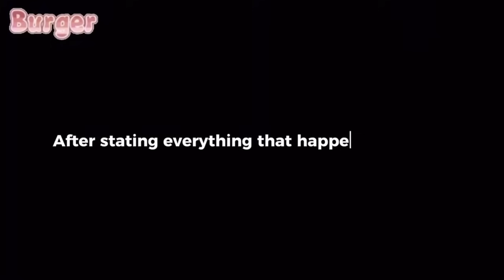❗️ALL PARTS❗️|| If Marinette had THREE BROTHERS😨⁉️ || [ PART 1 - 5 ] || Miraculous Ladybug || AU ⭐️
hi !
I hope you enjoyed the video ♡
heavily inspired by ::  @DDylan-xd8mi ,  @COCO_COFFEE  and  @lovelypotatwo5107    ✨💕

- PART 1 :
・Biscuit
Credits ::  @LuKremBo
Link ::

Credits ::  @incompetech_kmac
Link ::

Credits ::  @starryattic
Link ::

・Bread
Credits ::  @LuKremBo   ​⁠
Link ::

- Part 2 :
・Mushroom’s Life
Credits ::  @Chillpeach
Link ::

・Onion
Credits ::  @LuKremBo
Link ::

Credits ::  @incompetech_kmac
Link ::

・Biscuit
Credits ::  @LuKremBo    ​⁠
Link ::

- Part 3 :
・Fluffing A Duck
Credits ::  @incompetech_kmac
Link ::

・Onion
Credits ::  @LuKremBo
Link ::

・Purple
Credits :: @Chillpeach   ​⁠
Link ::

・2 AM
Credits :: @Lukrembo
Link ::

- Part 4 :
・Imagine
Credits ::  @LuKremBo
Link ::

Credits ::  @incompetech_kmac
Link ::

・Onion
Credits ::  @LuKremBo
Link ::

・Mushroom’s Life
Credits ::  @Chillpeach    ​⁠
Link ::

・Flowers
Credits ::  @massobeats
Link ::

- Part 5 :
・Imagine
Credits ::  @LuKremBo
Link ::

・Floral
Credits ::  @massobeats
Link ::

・Onion
Credits ::  @LuKremBo
Link ::

Credits ::  @incompetech_kmac       Link ::

❗️Reminders❗️
・This is my own AU. Meaning this never happened/will never happen to the show "Miraculous Ladybug". ・My content and vids are made for entertainment only. No hate please.
・You can use my video ideas or get inspired by them, just don’t forget to credit me!
・Do not copy/steal my character designs! :(
・You can put my video in a reaction vid, just tag and credit me so i can see it.
・Lastly, you are loved. ❤️

and many more! Go check out the other playlists in the playlist section in this channel! :)

Characters Portrayed in this video! ♡
・Part 1 :
-Marinette Dupain-Cheng
-Sabine Cheng
-Tom Dupain
-Mason Dupain-Cheng
-Michael Dupain-Cheng
-Matthew Dupain-Cheng
-Alya Cesaire
-Lila Rossi

・Part 2 :
-Marinette Dupain-Cheng
-Mason Dupain-Cheng
-Michael Dupain-Cheng
-Matthew Dupain-Cheng
-Adrien Agreste
-Nurse Burger 🍔

・Part 3 :
-Marinette Dupain-Cheng
-Mason Dupain-Cheng
-Michael Dupain-Cheng
-Matthew Dupain-Cheng
-Adrien Agreste
-Sabine Cheng
-Tom Dupain
-Lila Rossi

・Part 4 :
-Marinette Dupain-Cheng
-Mason Dupain-Cheng
-Michael Dupain-Cheng
-Matthew Dupain-Cheng
-Adrien Agreste
-Sabine Cheng
-Tom Dupain
-Lila Rossi
-Mr. Damocles
-Miss Bustier
-Alya Cesaire
-Adrien Agreste

・Part 5 :
-Marinette Dupain-Cheng
-Mason Dupain-Cheng
-Michael Dupain-Cheng
-Matthew Dupain-Cheng
-Adrien Agreste
-Sabine Cheng
-Tom Dupain
-Lila Rossi
-Mr. Damocles
-Miss Bustier
-Alya Cesaire
-Adrien Agreste

MLB Future Kids  ♡
Adrinette : Hugo,Emma,Louis
Lukchloe : Luke, Anastacia
LilaFelix : Lex, Lily
AlyaNino : Lia, Darwin
and etc! (^з^)

PS : Don’t mind :p